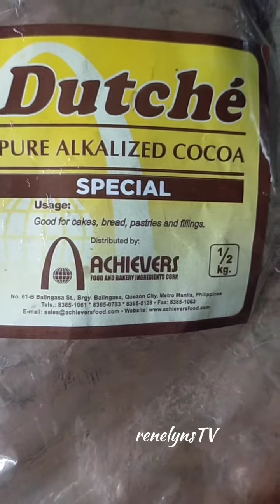CHAMPORADO Ala renelyn